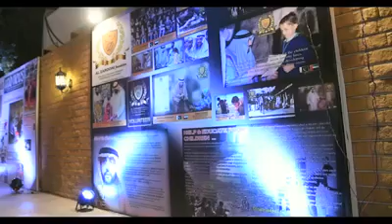DM Group Mega Project in UAE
DM Group Signed up a Major Project with Al Zarooni Group UAE